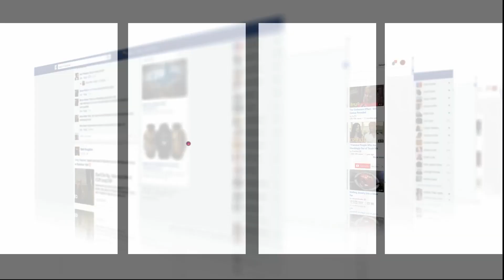رشيد بنمحمود رجل ظل الركراكي المهندس الخفي لملحمة مونديال قطر 2022..من يكون؟